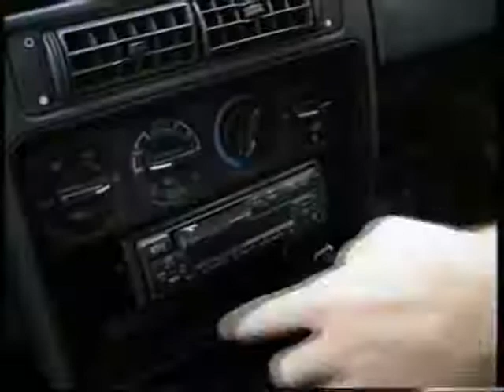The Second Step (Preview)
Preview of The Second Step, Warren Macdonald & Gary Caganoff's award winning film of Warrens climb of Tasmania's Federation Peak. Warren Macdonald is a double above knee amputee mountain climber and Inspirational Adventure Kaynote Speaker. To purchase full dilm on DVD, go